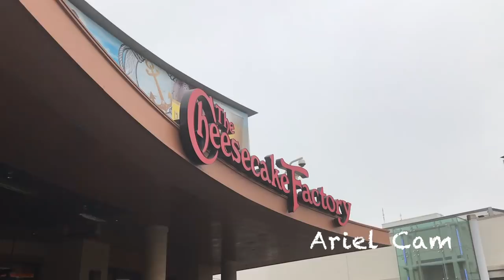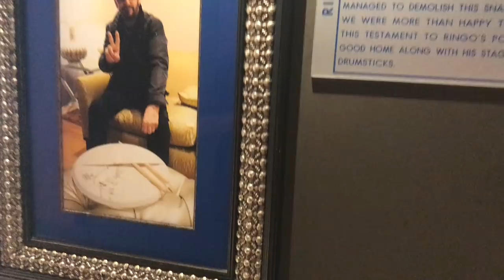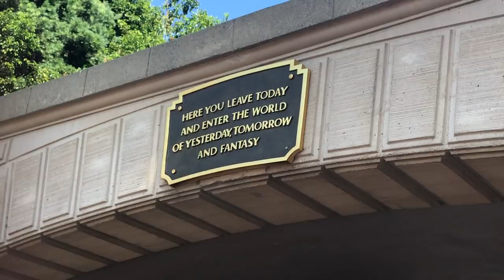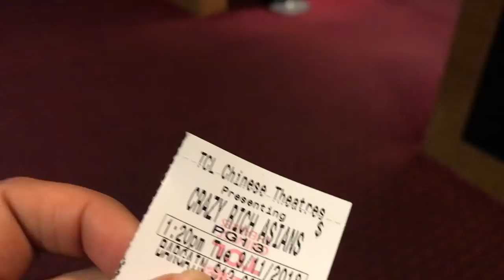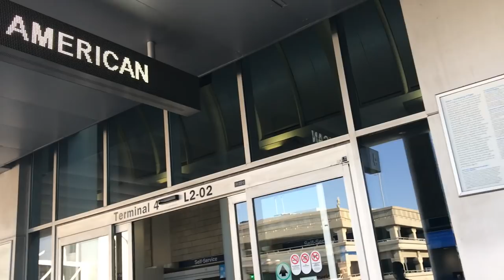A + A in LA (PART 2) | Ariel B. Vlog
The rest of our trip together! Still the best holiday to date!!!
Take me back to LA already!

THANK YOU ALL SO MUCH FOR WATCHING & SHOWING YOUR LOVE